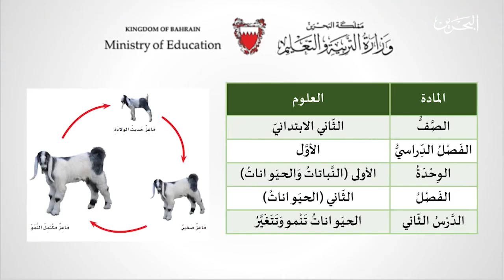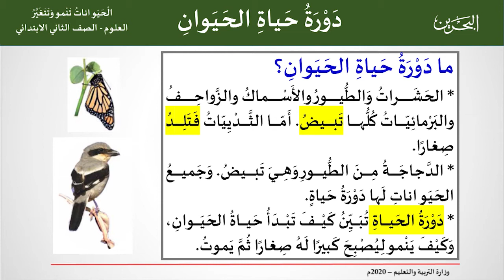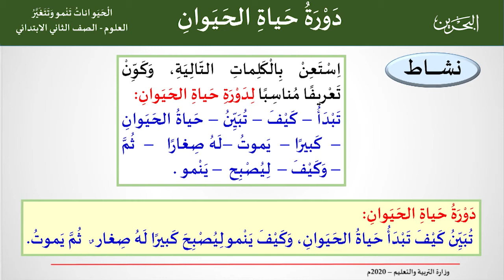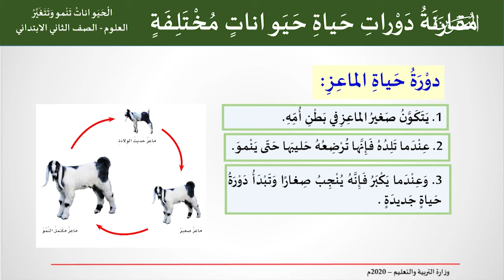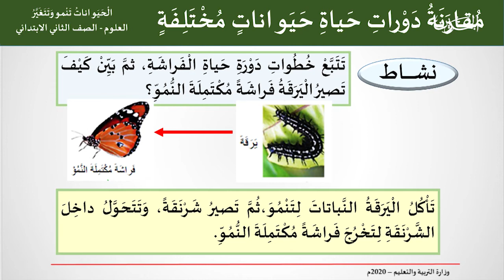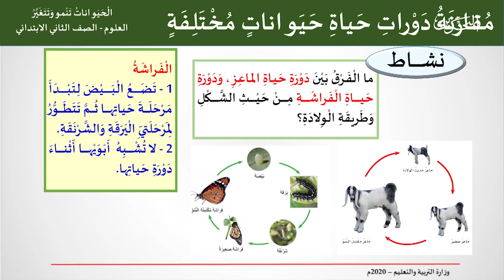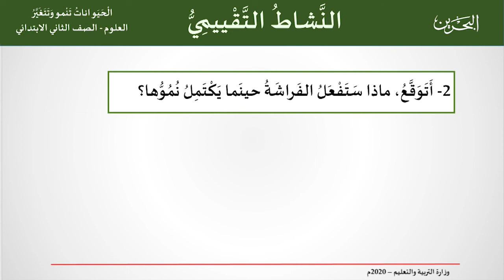العلوم | الثاني الإبتدائي | الحيوانات تنمو و تتغير